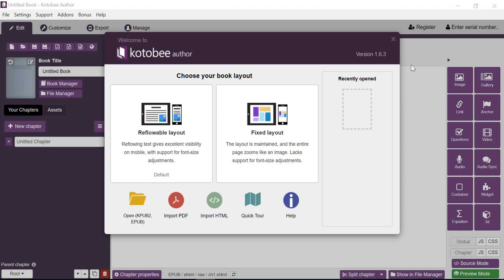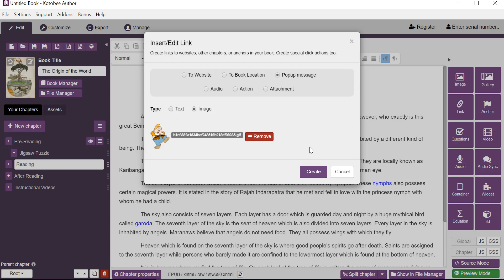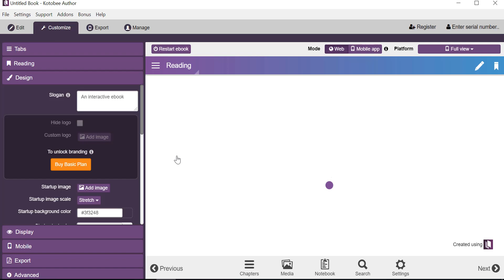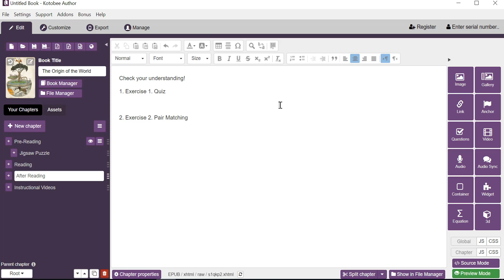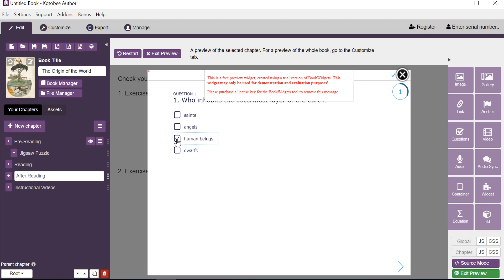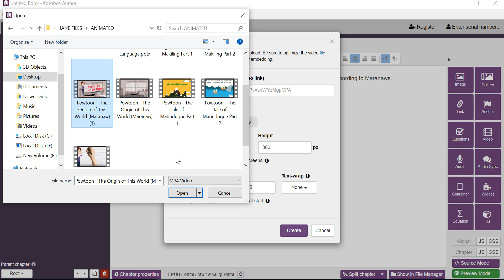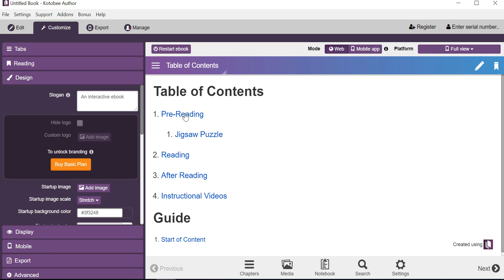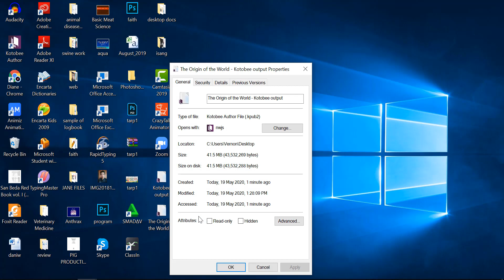Kotobee Author Tutorial Part 2 | OER Proficiency | EdTech Unit | Step-by-step Tutorial for Beginners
Part 2 of Kotobee Author tutorial will help you make a more interactive offline e-book by teaching you the step-by-step process of adding links (pop-up text or image), widgets and videos.

This will be a helpful tool for our students who do not have internet connection in their homes.

I hope you enjoy making your own e-book.